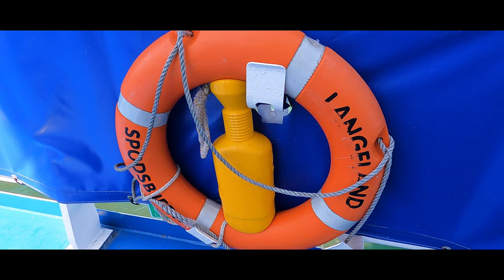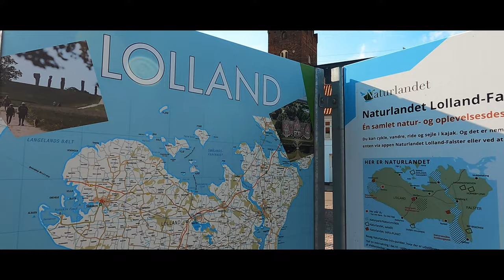Jak odkryłem wyspę Wiekanocną w Danii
Tym razem @bajorinthecity zabierze was w krótką podróż na wyspę Lolland, odwiedzi małe portowe miasto Nakskov, a także największą atrakcje wyspy czyli 12 granitowych posągów, na koniec kopalnia wapienia z "lazurem wody który zachwyca"..